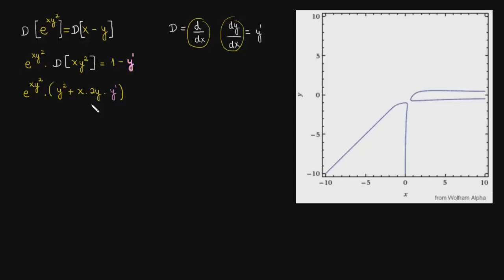Diferenciação implícita (exemplo avançado)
Nesta aula resolvemos um exercício avançado utilizando a diferenciação implícita.